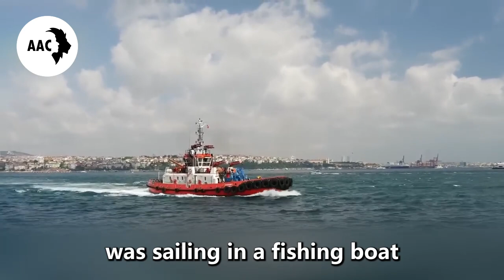Baby Orca Can’t Stop Attacking The Boat,The Fisherman was Shocked When He Found Out The Reason